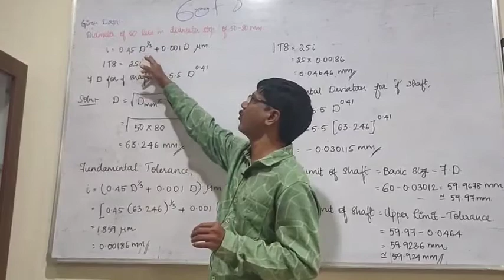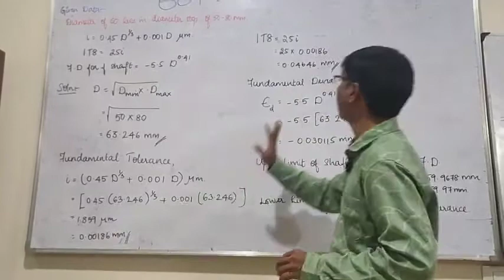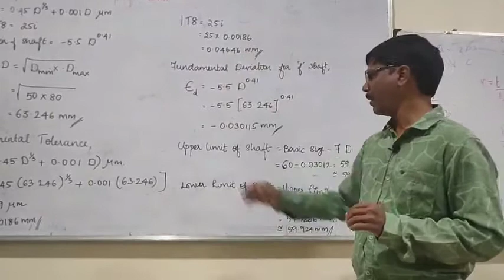MI FIT PRACTICE PROBLEM 18 METROLOGY AND INSPECTION I GATE 2022 MECHANICAL I TRB POLYTECHNIC EXAM